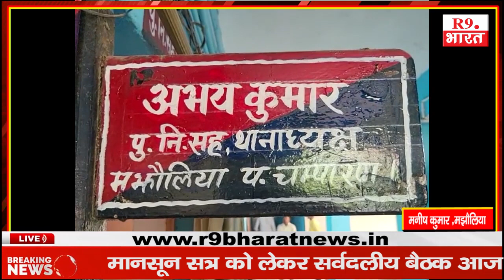मझौलिया पुलिस ने विभिन्न ठिकानों से दो कांडो के दो अभियुक्त को गिरफ्तार कर जेल भेज दिया